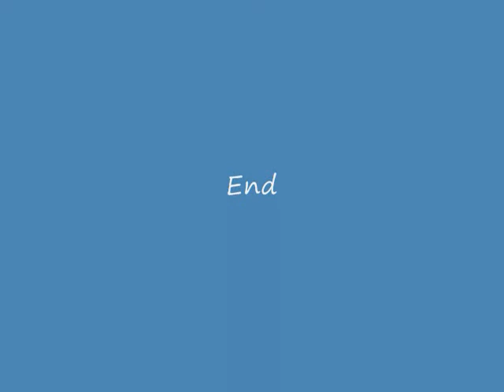Coach Ramil & Sir Paul Jerome (part 2)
Sadya-sadya Practice mood with Sir Paul After Masskara LOPTTA table tennis friendship games,,Oct  24-26, 2013, Bacolod City, Philippines. LOPTTA Club is one of the finest national training center in the Philippines (Part2 )